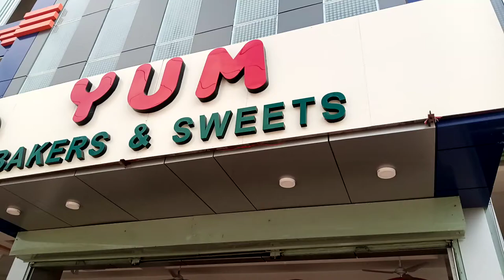Attock New Branch of Yum Bakery 🧁